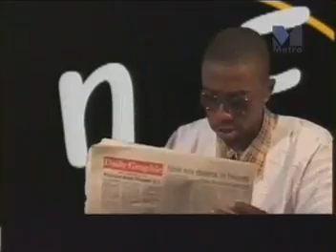Jerry & Kuffour realease some stress.mp4